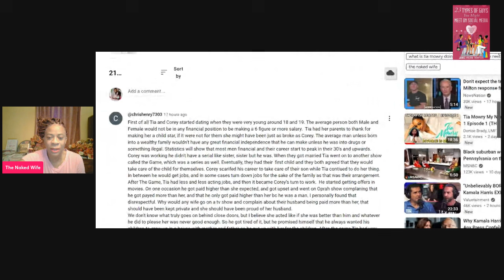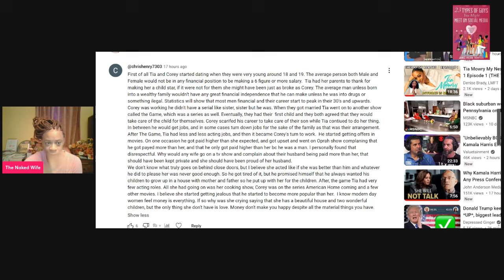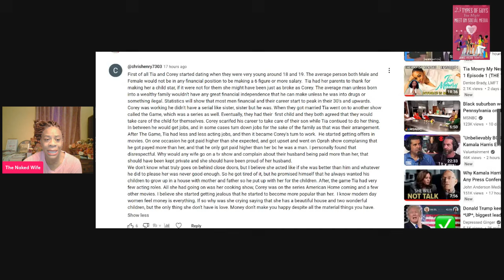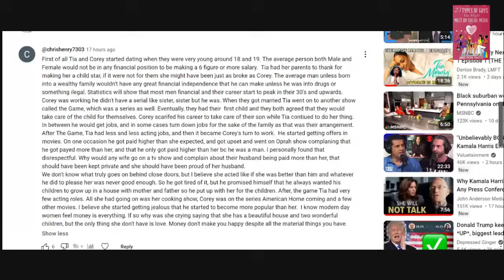Corey Hardrict & Tia Mowry You Better Be Careful Or Else You Will End Up Like Tia Mowry?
Will You End Up Like Tia?

1. 23 Types of Guys You Might Meet @

2. The Naked Wife @

3. 10 Years a Girlfriend @

4. Moments of Gratitude @

5. In Christ I Am @

6. How to NOT Give Boyfriends, Husband Benefits @

7. Word of Wisdom Journal @